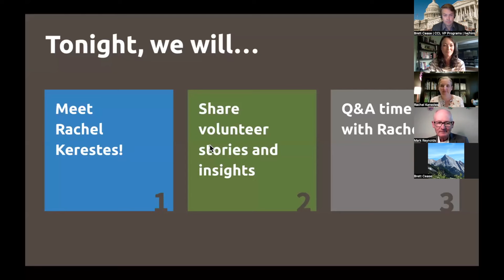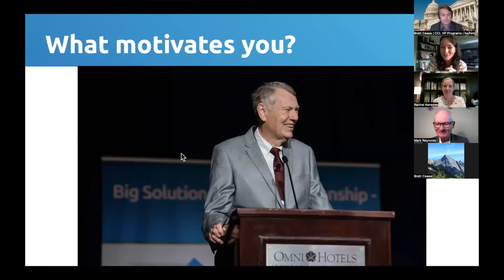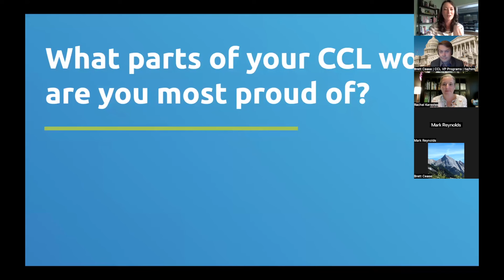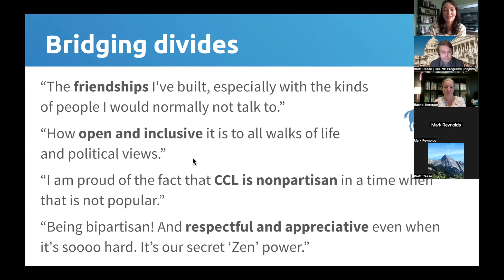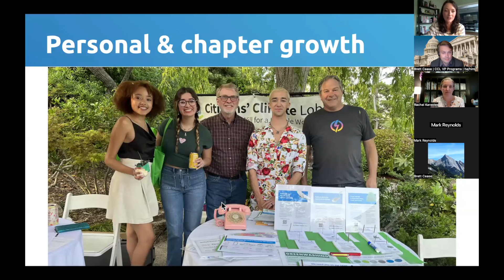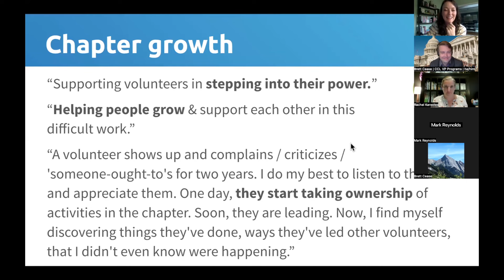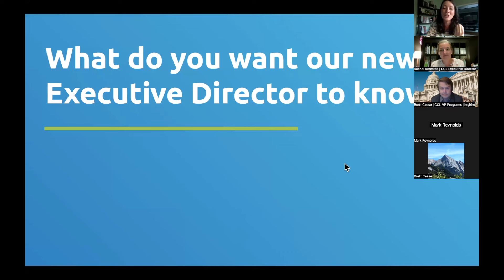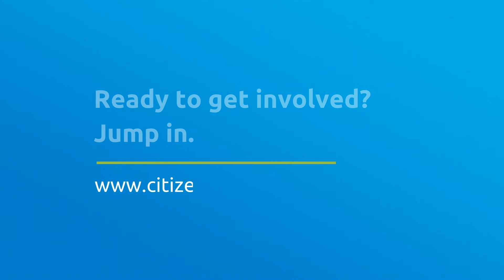Meet & Greet CCL's New Executive Director: Rachel Kerestes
Get to know Rachel Kerestes, CCL's incoming Executive Director!